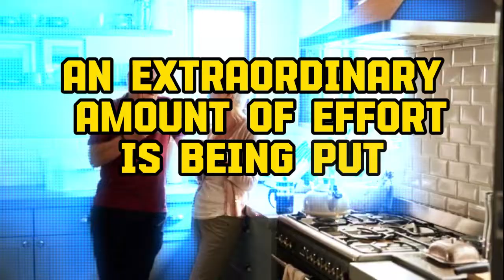Bernie's Bill Passed! All SSDI, and VA beneficiaries will receive a $2400 monthly increase!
Finally, Bernie's Bill Passed! All Social Security, SSDI, and VA beneficiaries will receive a $2400 monthly increase.

Tags.